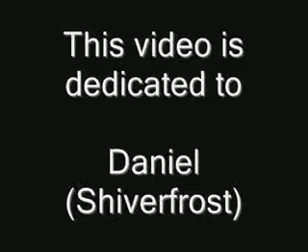Shiverfrost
Shiverfrost Camping Style